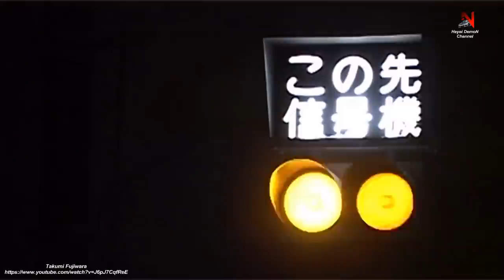NISSAN SILVIA S13 COMPILATION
Also let us know what do you think in the comments!

The S13 Silvia, introduced in mid-1988 the 1989 model year, was immensely popular in Japan. At its introduction in 1988, it won the Car of the Year Japan Award. The Silvia was no longer exported, however; rebadged 180SX were instead sold in most markets. European versions of this car were still known as 200SX. In North America, the S13 (180SX front, all three different bodystyles) was known as the 240SX. In North America, the Nissan 200SX nameplate was on hiatus but would return on a 2 door coupe version of the B14 Nissan Sunny/Sentra (1995–99). The S13 was based on the first generation Nissan Cefiro, the A31. Following industry trends, the S13 Silvia switched to relampable fixed headlights. Projector optics were offered as an option.

In Japan, Nissan renamed the Gazelle as the Nissan 180SX, which was exported primarily under the name Nissan 240SX. The 180SX served as the junior companion to the Fairlady ZX at Nissan Bluebird Store Japanese dealerships. As before, the Silvia was exclusive to Japanese dealerships called Nissan Prince Store next to the Skyline.

The S13 Silvia coupe was made from 1988 to 1994, overlapping with the S14 Silvia introduced in 1993. The Nissan Silvia used fixed headlights; whereas, the 180SX, simply a hatchback version of the Silvia, introduced at the same time used pop-up headlights. The hatchback version, called the 180SX, replaced the Gazelle name in Japan, and remained in production until 1998. A Silvia convertible was briefly offered soon after the start of production, but it was never popular, perhaps due to high cost (3.25 million Yen in 1988), heavier curb weight, and chassis flex.

The S13 was one of the first uses of Nissan's multi-link rear suspension, the technology of which was previewed in concept cars in previous years, such as the Nissan MID4. It also offered a four-wheel steering system for the first time, known as HICAS-II. In 1990, HICAS-II was updated and renamed SuperHICAS. The S13 also saw the introduction of a viscous-type limited slip differential for some models.